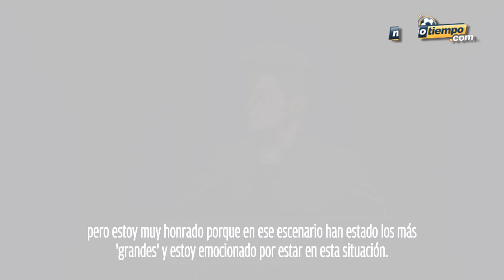Sin 'despeinarse', Bruno Mars listo para el Super Bowl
Bruno Mars dio un adelanto de lo que será su presentación el próximo 2 de febrero en el MetLife Stadium junto a los Red Hot Chili Peppers.